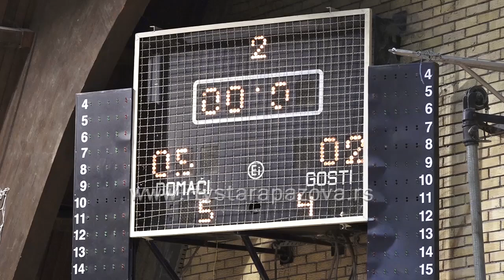KMF Nova Pazova u finalu kupa Srbije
Ekipa kluba malog fudbala Nova Pazova se plasirala u finale Kupa Srbije u futsalu. Oni su sinoć u polufinalu u Novoj Pazovi savladali  ekipu Jastrebca iz Blaca sa 5:2.